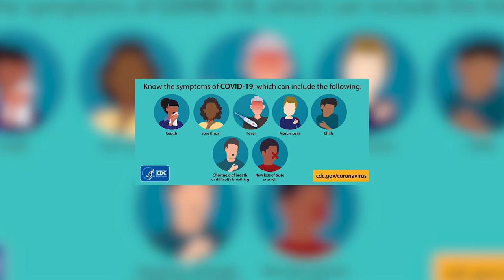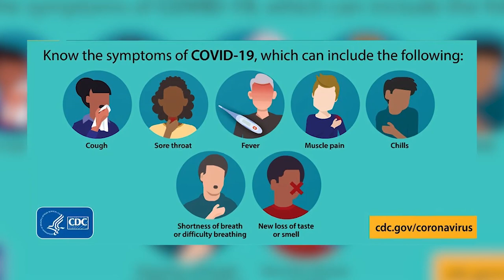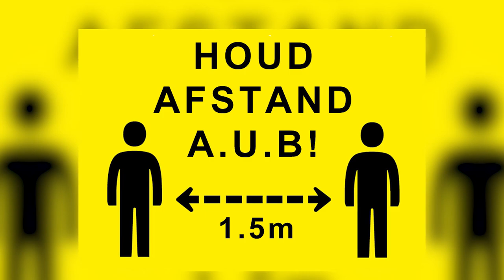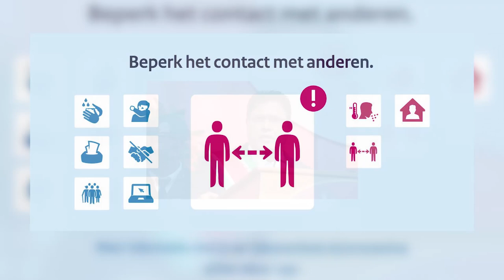COVID-19 TIPS (SRANAN)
In dit filmpje hoort u enkele covid-19 tips in het Sranan.